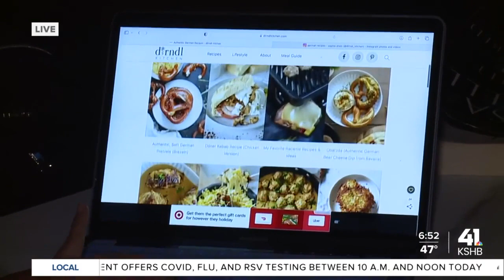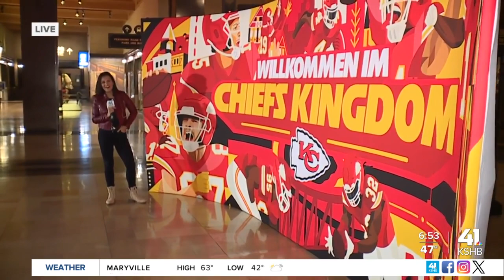German native helping Chiefs fans celebrate International game with authentic recipes